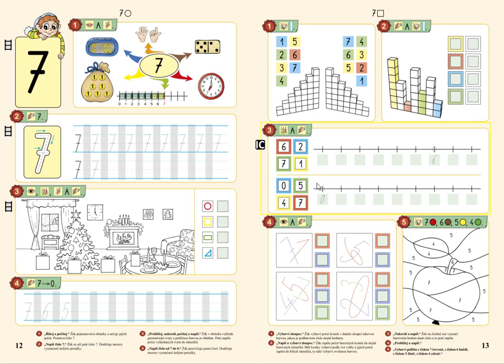Počet prvků v oboru 0 až 7, MATÝSKOVA MATEMATIKA 2. DÍL - POČÍTÁME DO DESETI, str. 13, cv.1